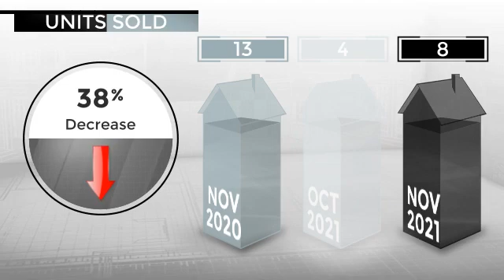Snowmass Village Single Family Home Sales | November | Christie's Intl. Real Estate Aspen Snowmass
November 2021 Sales Data for Snowmass Village Single Family Homes